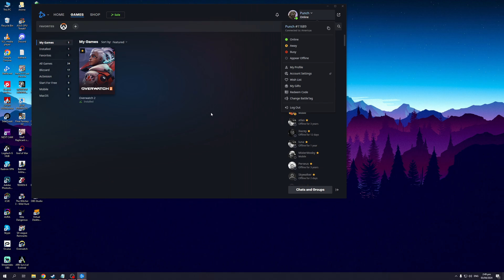How to Sign Out & Unlink Activision Account in COD MW3 (Full 2024 Guide)